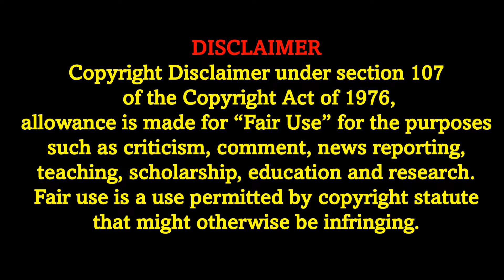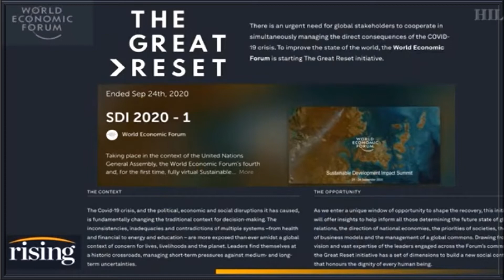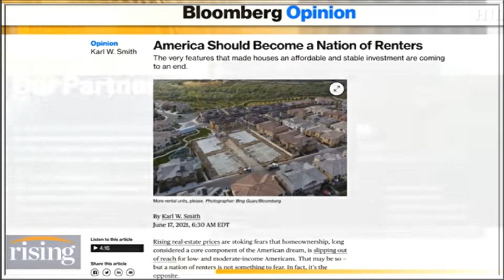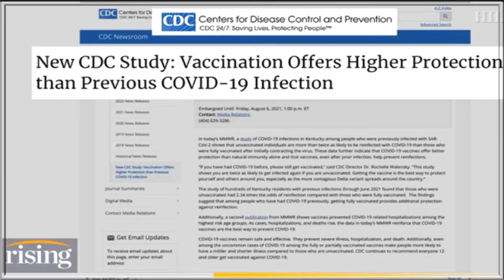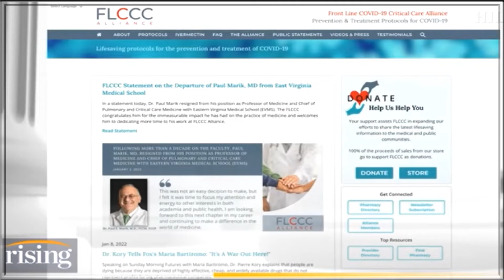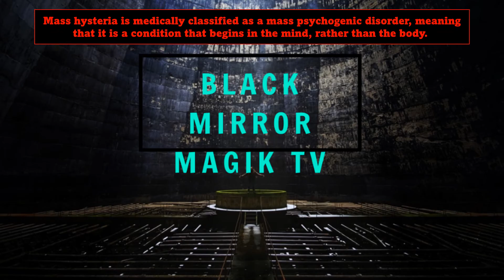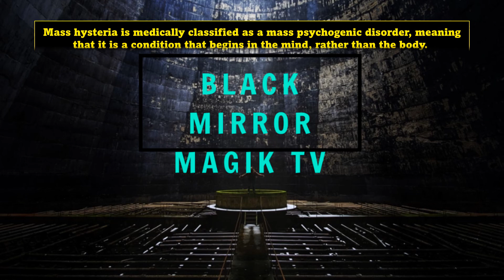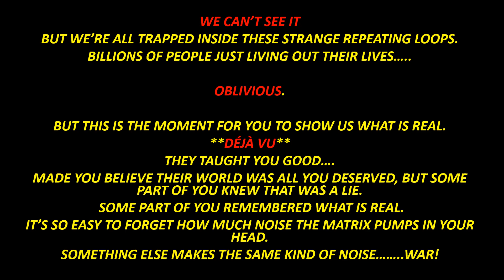🌊THE GREAT RESET: 🟦PREPARATION FOR THE SHIFT🟦|| 🗣SPEAK UP FOR YOURSELF‼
💙You Can Only Know What You're Aware Of💙

Never get attached to People with your Consciousness.
Your discernment is about interpreting ENERGY!
Feelings are for KNOWING ENERGIES not becoming attached to them.

👽ATTACHMENTS CAUSES SUFFERING👽

👻SIMULATION OFF GRID~ Livy Sekia

🚨Kim Iversen: FEND FOR YOURSELF! Fauci & CDC Haven ABANDONED The Covid+ In A Crime Against HUMANITY